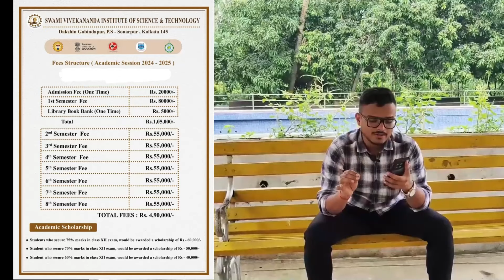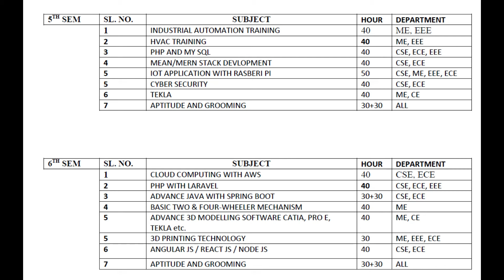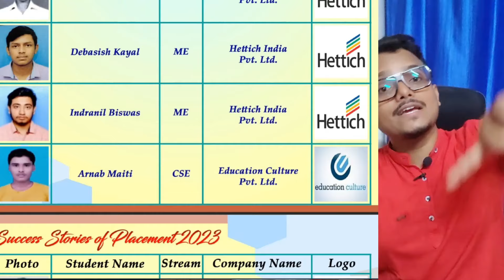Swami Vivekananda Institute Of Science & Technology | College Review | WBJEE 2024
👨🏻‍💻ABOUT ME:
SUMIT SINGH - Engineer, Mentor & Influencer
Guided thousands of students in achieving their goals in the last 4 years. This channel provides you with a one-stop solution. We cover all categories of students (School/College/College pass out). Our channel provides motivational videos, exam strategies, college reviews, personal mentorship & career guidance, admission counseling, etc.

institute of engineering and management,iem kolkata,heritage institute of technology,techno main salt lake,tmsl,techno india group,haldia institute of technology,hit,netaji subhash engineering college,nsec,academy of technology,aot,bp poddar institute of engineering and management,bp poddar,rcc institute of information technology,rcciit,st thomas college of engineering,st thomas,meghnad saha institute of technology,msit,narula institute of technology,techno international new town,mckv institute of engineering,mckvie,future institute of engineering and management,fiem,calcutta institute of engineering and management,ciem,guru nanak institute of technology,budge budge institute of technology,asansol engineering college,jis group,jis kalyani,jadavpur university,ju,caclutta university,cu,kalyani government engineering college,kgec,jalpaiguri government engineering college,jgec,kalyani university,makaut,purulia government engineering college,pgec, government college of engineering and ceramic technology,university institute of technology,uit burdwan,government college of engineering and textile technology,government college of engineering and leather technology,aliah university,cooch behar government engineering college,ghani khan choudhury institute of engineering and technology